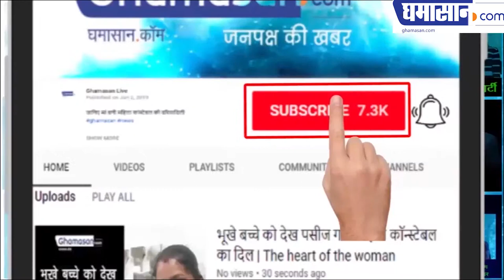Malaika Arora HOT Bikini Photoshoot Viral On Social Media